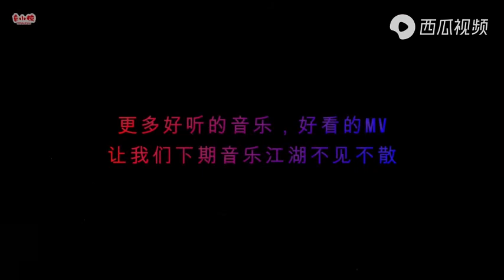《再回首》姜玉恒